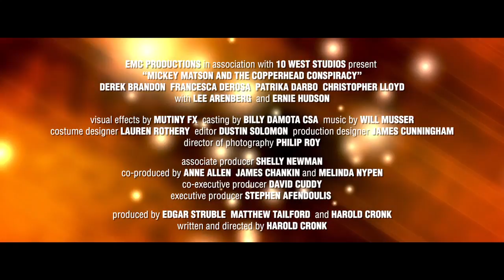Mickey Matson and the Copperhead Conspiracy (2012) - Trailer | VMI Worldwide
When a device from ancient times is rebuilt by criminals, Mickey Matson must follow clues left by his dead grandfather to keep the evil men from the objects that power the device.

DIRECTOR: Harold Cronk
STARRING: Derek Brandon, Francesca DeRosa, Christopher Lloyd, Patrika Darbo, Ernie Hudson

- Family adventure
- 2012